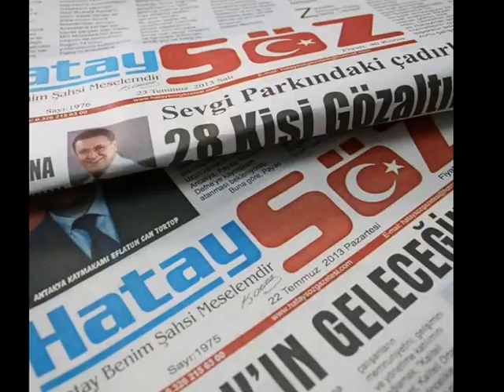İNANDIK, ÇALIŞTIK VE BAŞARDIK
Hafta sonu oynanan ve temsilcimizin galibiyeti ile sonuçlanan Hatayspor - Etimesgut Belediyespor karşılaşması sonun basın mensuplarına açıklama yapan Hatayspor Teknik Direktörü İlhan Palut, üç puan için kenetlendiklerini, buna inandıklarını ve hafta boyunca çalışarak maçı aldıklarını dile getirdi.